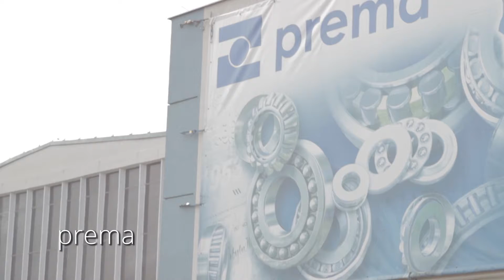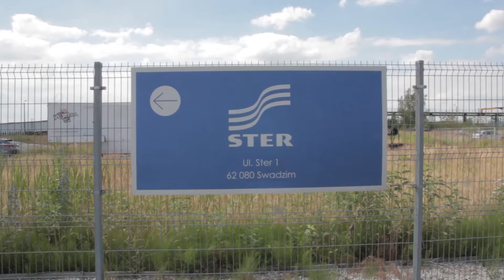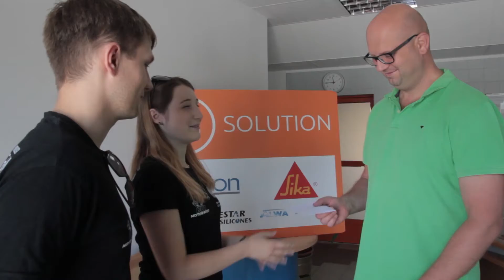Zaproszenia dla sponsorów - premiera Marii